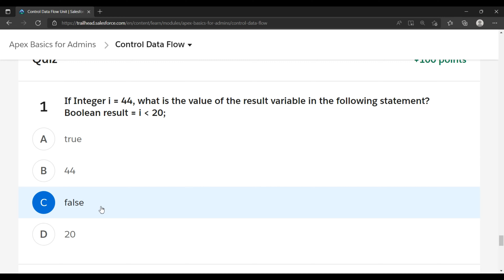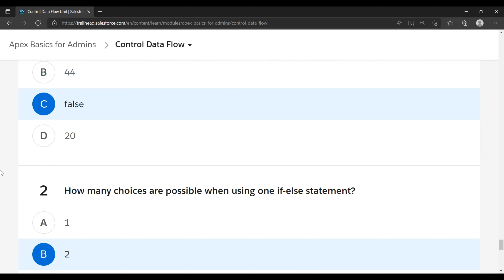Salesforce Trailhead - Control Data Flow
Solution of Salesforce Trailhead - Control Data Flow

This trailhead is a part of Apex Basics for Admins Module.

Apex Basics for Admins Module is a part of Build Apex Coding Skills Trail.